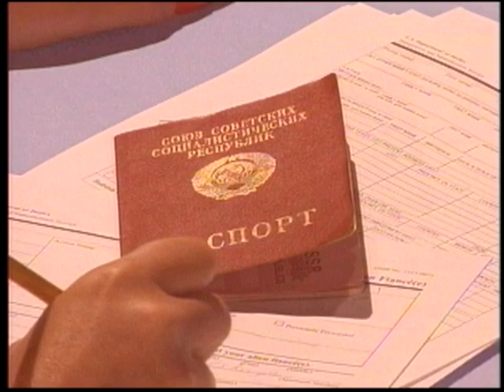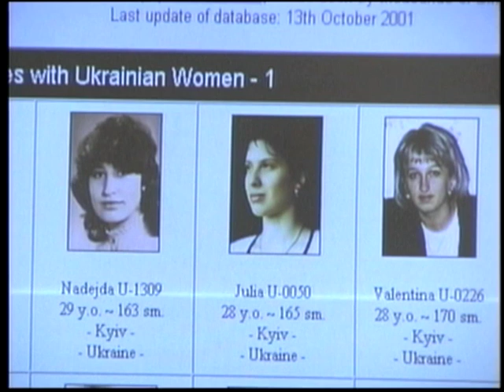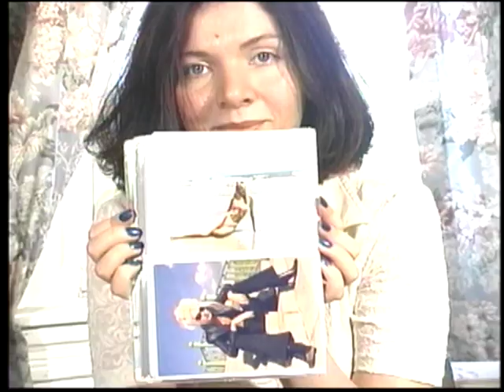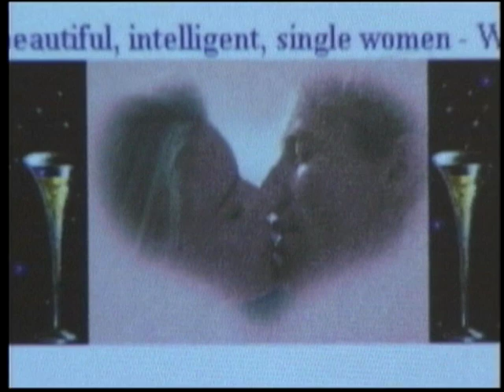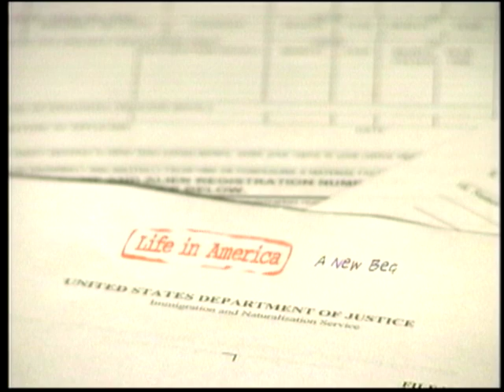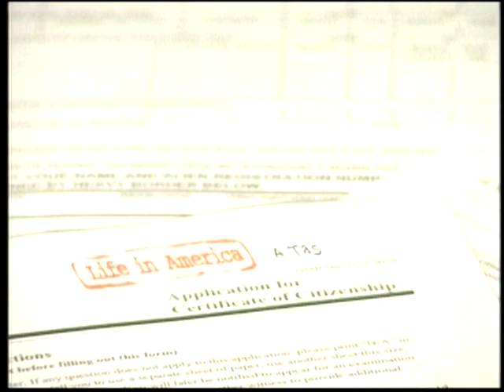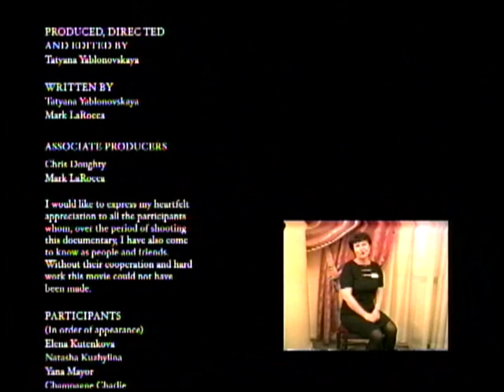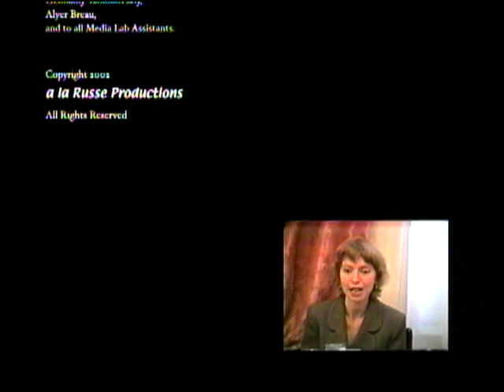From Russia My Love, documentary by Tatyana Bronstein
From Russia My Love, documentary by Tatyana Bronstein, 2002.
Documentary chronicles the experiences of young Russian and Ukrainian women coming to America as "mail-order brides."
It had been screened at the local and international festivals as Sarasota Film Festival at 2003 and WordFest. It was screened locally as part of New England Film Festival at Coolidge Corner Theater.